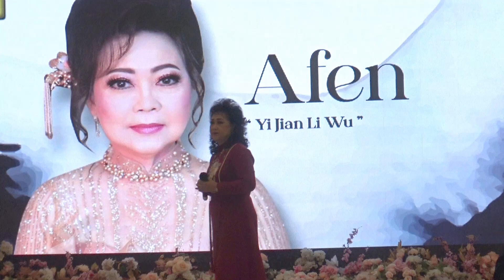Yi Jian Li Wu. by A Fen Hati Concert Bima Resto. 17 Desember 2023.